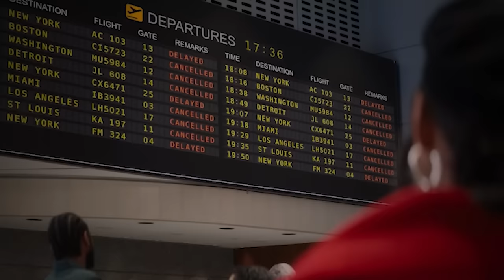Meet Me Next Christmas Movie Review - Crappy Netflix Hallmark!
Meet Me Next Christmas Movie Review - Well Netflix has done the unthinkable. They have managed to make a Hallmark movie somehow worse. Netflix is jumping into the Hallmark Christmas market but with their own twist.Let's see how it pays off for them.